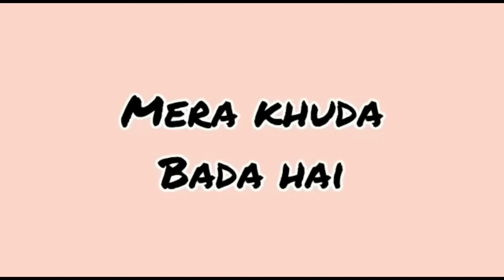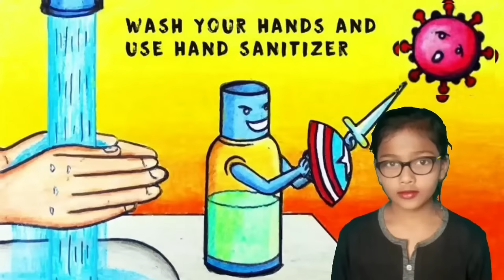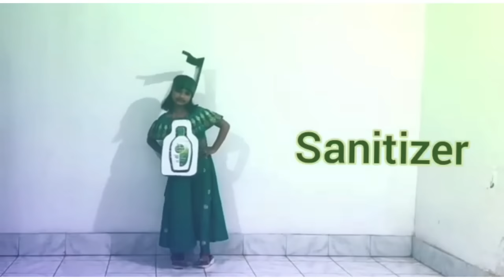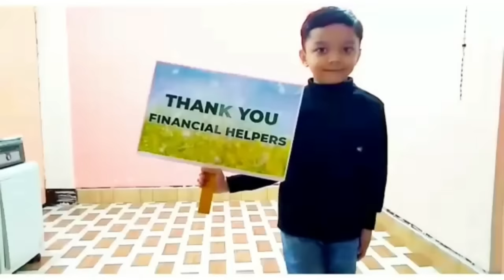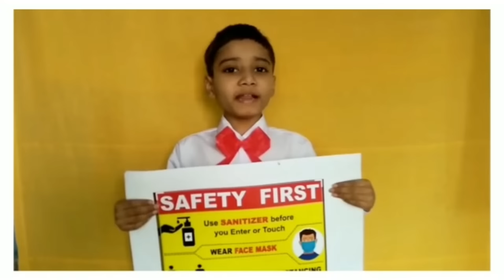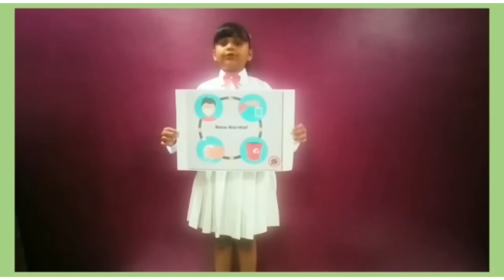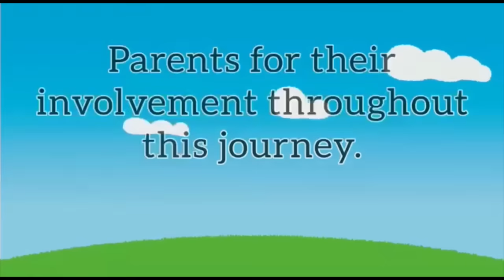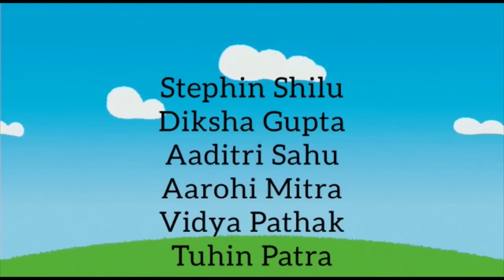KSMS presents Primary Day 2020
The students of the primary section of Kerala Samajam Model School present "United We Stand".